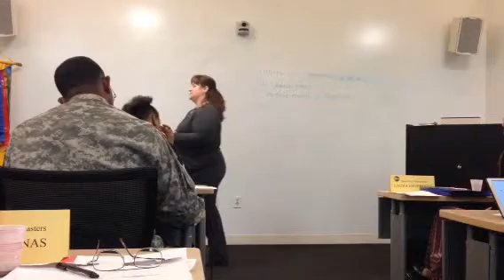2014.2.25 Adriana Speech